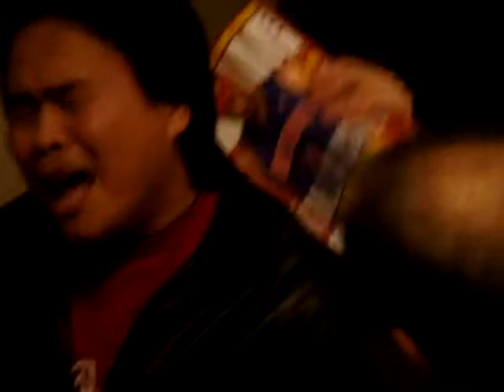Rukun Tondano California - Happy Hour I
Hallooo...masih banyak orang Tondano di CA mar belum bergabung...